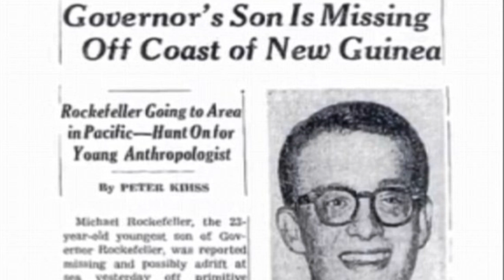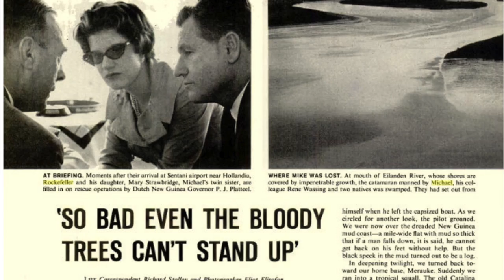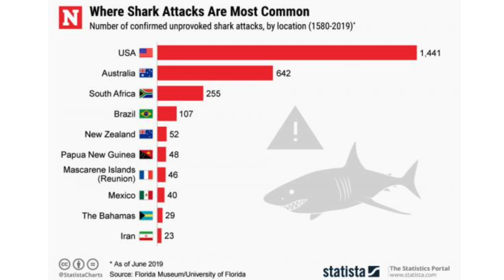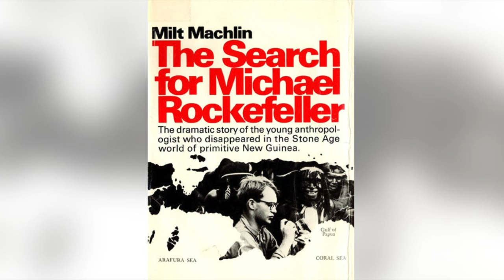Where Is Michael Rockefeller? Part 3